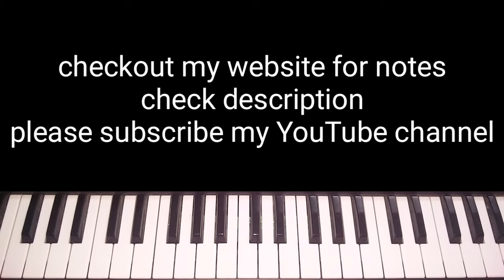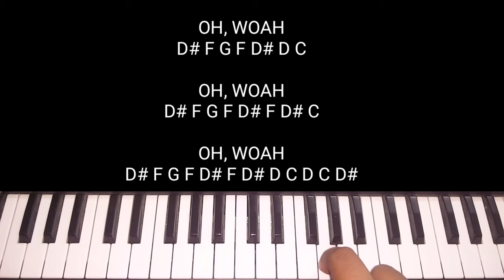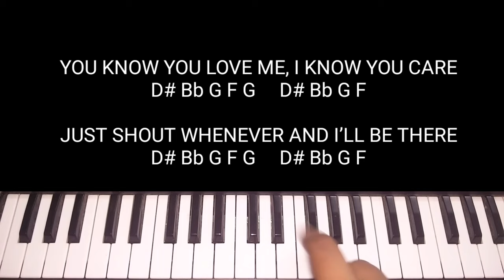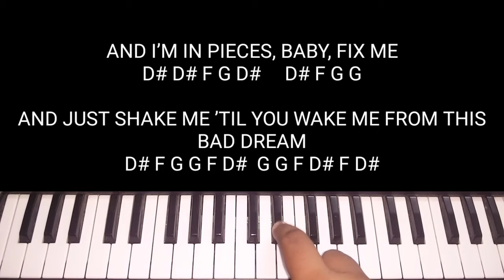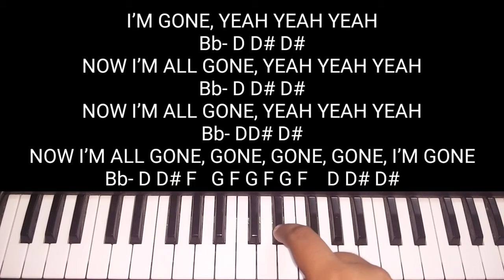Baby : Justin Bieber | Slow Easy Piano Tutorial With notes feat Ludacris